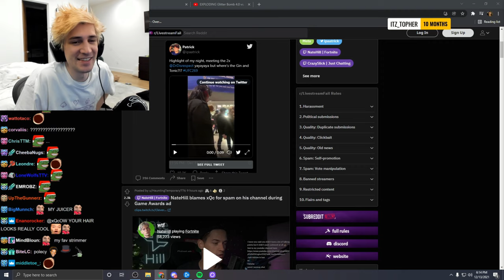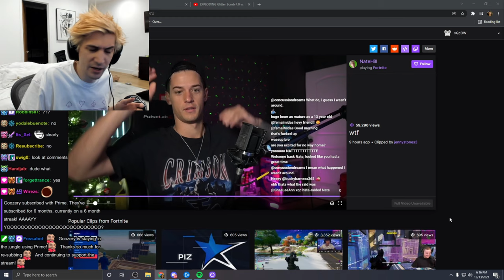xQc Reacts to Nate Hill accusing Him of 'Hate Raids'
xQc reacts to Nate Hill clip

The VOD links have the timestamp included so you can directly jump to the part of the clip if you want to watch the VOD